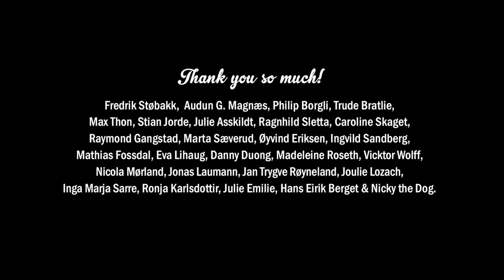A Monster Like Me - Behind the Scenes (MGP 2015)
This video gives you a little look into what went on at the video set for 'A Monster Like Me'.

We will be entering the Norwegian Eurovision final 14 March 2015.